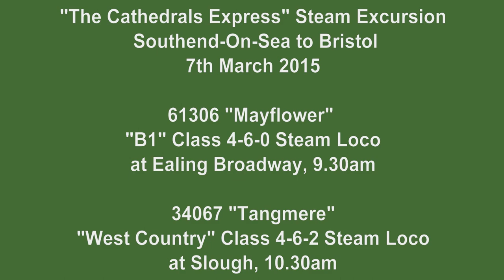Steam Train: 61306 Mayflower, 34067 Tangmere, Cathedrals Express 7 Mar 2015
This video shows two scenes of the steam excursion "The Cathedrals Express" from Southend to Bristol on Saturday March 7th 2015, running on the Great Western mainline.

In the first scene, we see the train being hauled by B1 Class 4-6-0 locomotive no 61306 "Mayflower", passing through Ealing Broadway station at 0930 shortly before the change of locomotives at Southall.

In the next scene an hour later, we see the train under the control of "West Country" class pacific-type locomotive no 34067 "Tangmere. The train is departing from a passenger pick-up at Slough station.